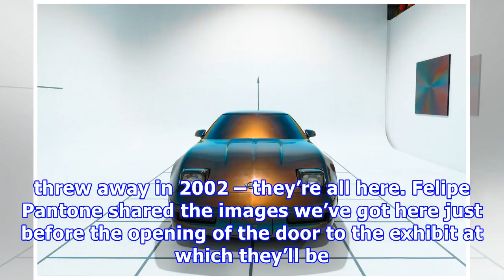1994 Chevrolet Corvette ‘ULTRADYNAMIC’ painted by Felipe Pantone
1994 Chevrolet Corvette ‘ULTRADYNAMIC’ painted by Felipe Pantone
0 This week anonymous artist Felipe Pantone revealed his latest art piece installed on and in a 1994 Chevrolet Corvette. Die-hard stock paint lovers of the Corvette were probably mortified. Digital madness inspired artwork took the vehicle to a place it’d never been before. Blocks of color, mood ring spray, and the blacks and whites of the video tapes you threw away in 2002 – they’re all here. Felipe Pantone shared the images we’ve got here just before the opening of the door to the exhibit at w...